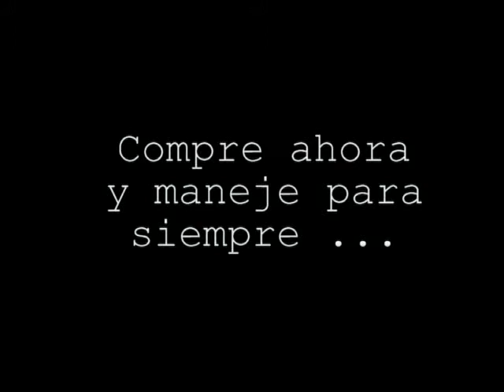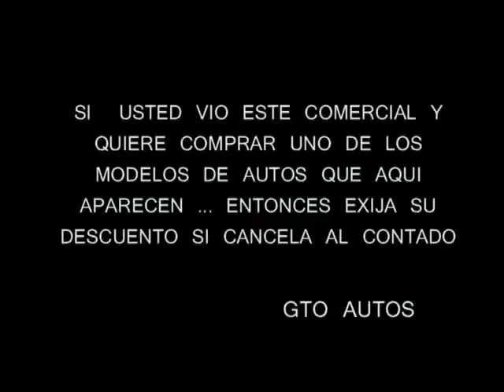SPOT_GTO_OFERTAS_ABRIL.mpg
VEHICULOS QUE NOS LLEGAN PARA LA VENTA
TRAEMOS TODO TIPO DE AUTOS JAPONESES Y KOREANOS
CUALQUIER CONSULTA LLAMAR A LOS CELULARES
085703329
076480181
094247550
HECTOR MUÑOZ MANCILLA
ELBIO MUÑOZ MANCILLA